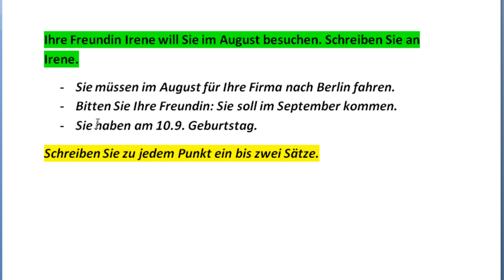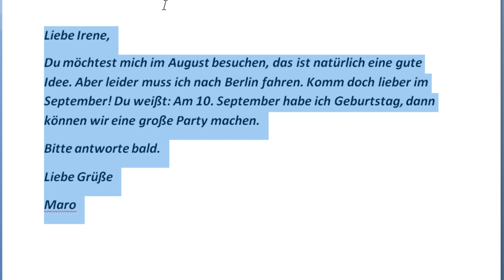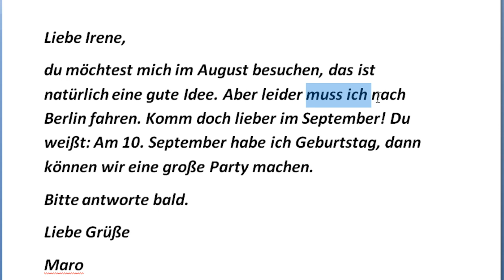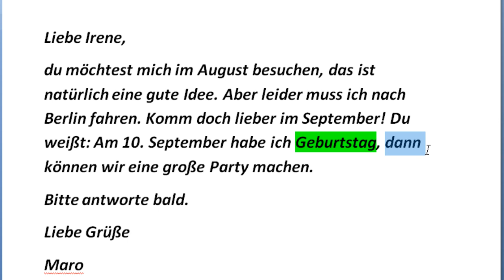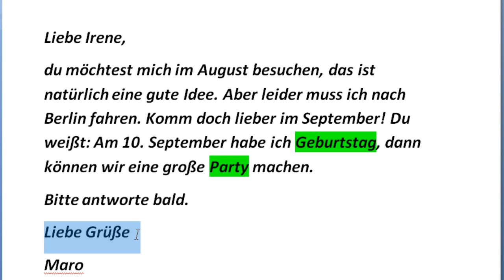تعلم الالمانية مع مارو - كتابة الرسائل مستوى A1 - الدرس 3 Deutsch Lernen - Briefe schreiben